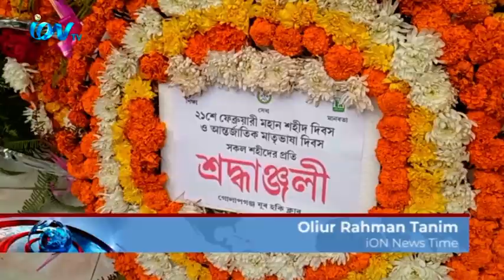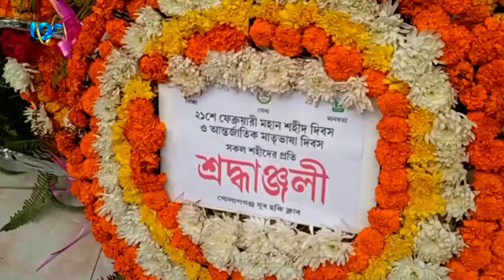একুশে ফেব্রুয়ারি বাঙালি জাতির চির প্রেরণা ও অবিস্মরণীয় একটি দিন। এটি শুধু বাংলাদেশের নয়